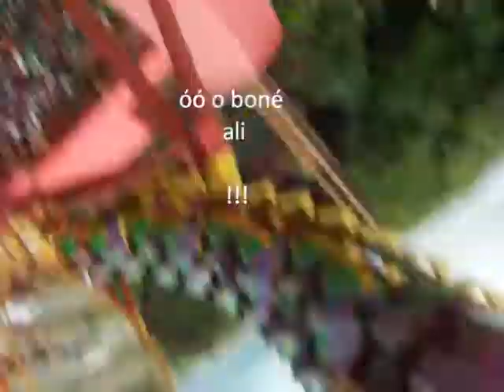bomerang (tbmk)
playcenter